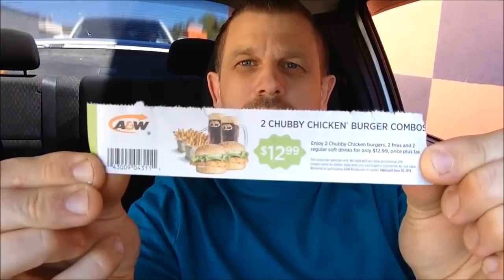A&W + GUESS THAT YOUTUBER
Who's hungry?  In Today's eating show I'm eating A&W while having you all try and GUESS THAT YOUTUBER.   It gets very messy tho!! You've been warned... LOL!!  I hope you're ready to sit back and relax with me as we eat some delicious food together!  Love you ALL!  Have a great day / evening beautiful people!

Send Fan Mail To:
The Ralphies
West Royalty PO
Charlottetown, PEI
Canada
C1E - 0J2

All opinions in this video are our own, "The Ralphies"